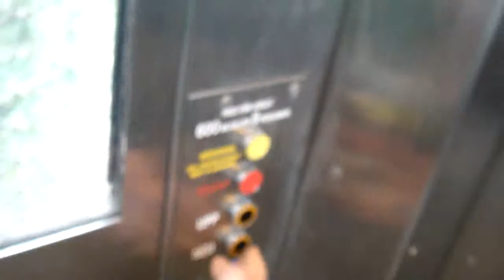KONE Hydraulic Elevator @ Älvsjö Railway Station